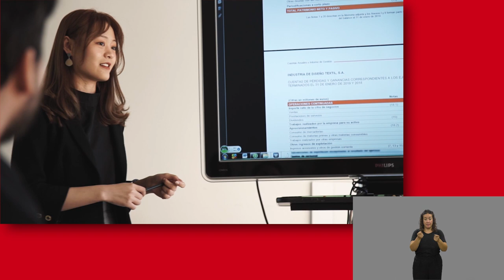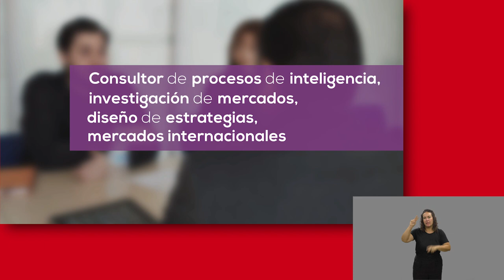Máster en Dirección de Marketing Internacional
Vídeos signados - Máster en Dirección de Marketing Internacional

aulavirtual.urjc.es
cied.urjc.es